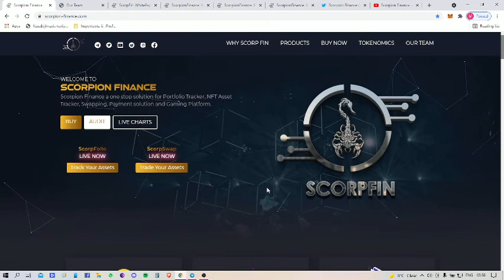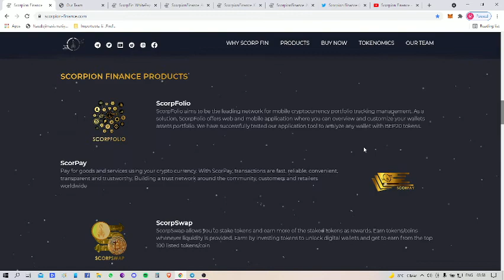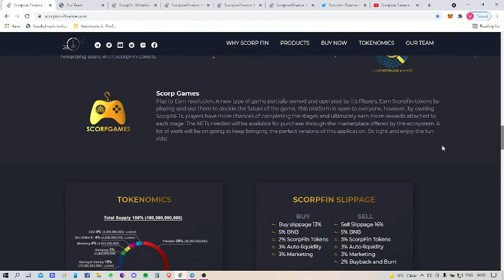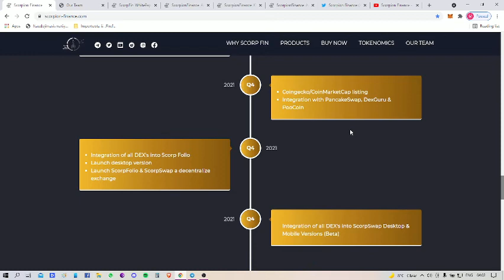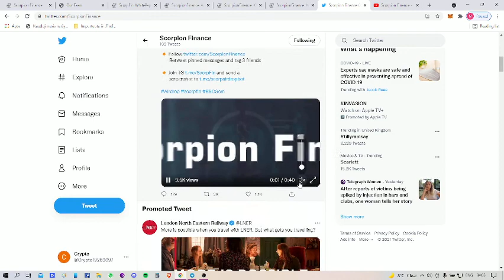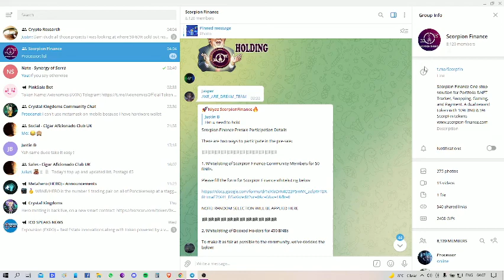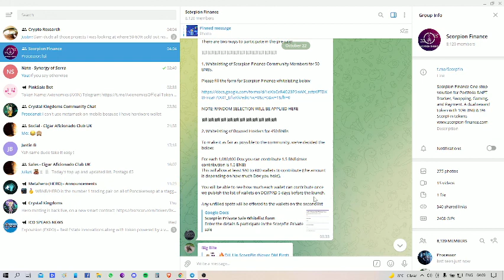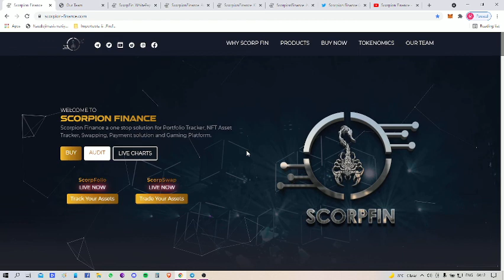Scorpion Finance - Upcoming and exciting crypto project!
In this video I will be covering upcoming ScorpFin project that plans to have a BNB/ScorpFin based reflection token with many different uses and Dapps within their ecosystem. Token itself has not been released yet, on Presale 1 on October 24th, Presale 2 on October 28th Token launch on 29th. More about it in the video.

Everything that i say is my personal opinion and not an investment advice.
At all times DYOR - Do Your Own Research!

Feel free to join telegram group with whole purpose of working together sharing knowledge and ideas in hopes to minimise the risks of loosing money while investing in the crypto space.